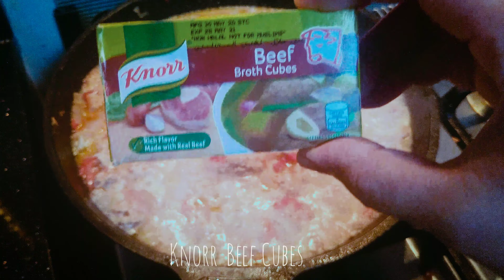GINILING NA BABOY | PURE TOMATOES ONLY